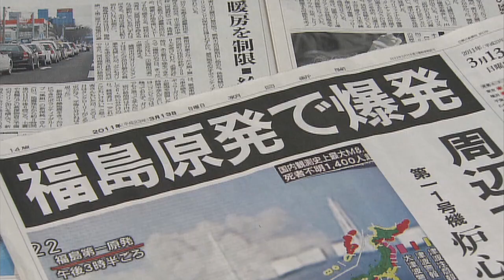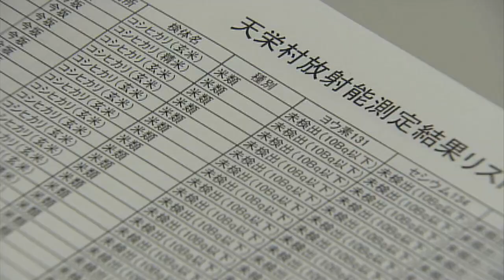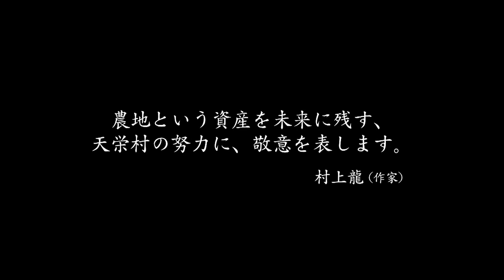映画『天に栄える村』予告編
福島第一原発事故による放射性物質汚染と闘う福島県天栄村の農家の人々の姿を追ったドキュメンタリー。環境に配慮したおいしい米作りを追求し全国コンクールで4年連続金賞受賞という成果を残している彼らが、事故で農地を汚染された絶望的な状況に屈することなく、行政に頼らず自分たちで試行錯誤しながら除染に取り組む様子を映し出す。監督は『里山の学校』などの原村政樹、ナレーションを女優の余貴美子が務める。